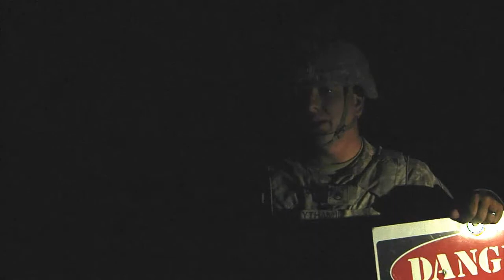3ABCT in Action!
The Combined Arms Live Fire Exercise that has not happend in several years, continues to educate and prepare 3rd Armored Brigade Combat Team Soldiers for upcoming operations.  Soldiers train night and day in scenarios that test their abilities.